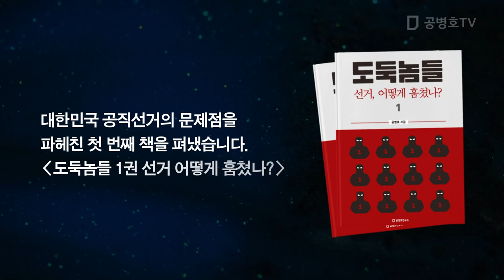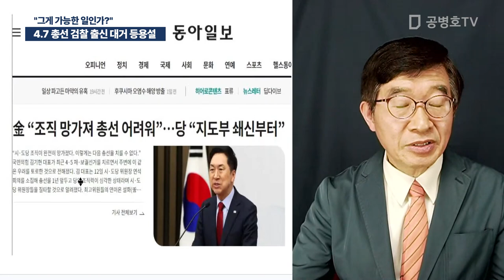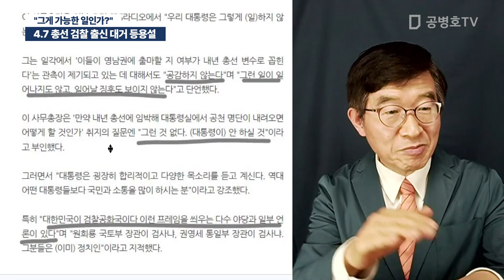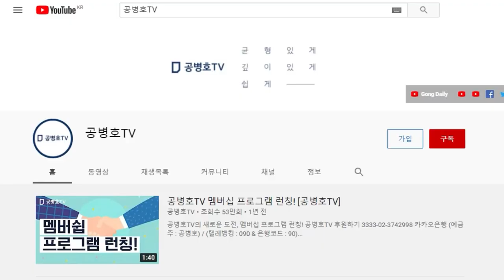4.7 총선 검찰 출신 대거 등용설 / "그게 가능한 일인가?" [공병호TV]